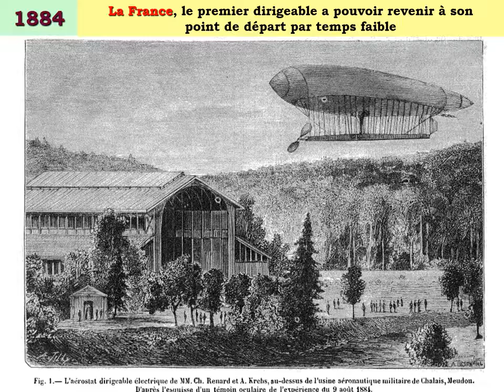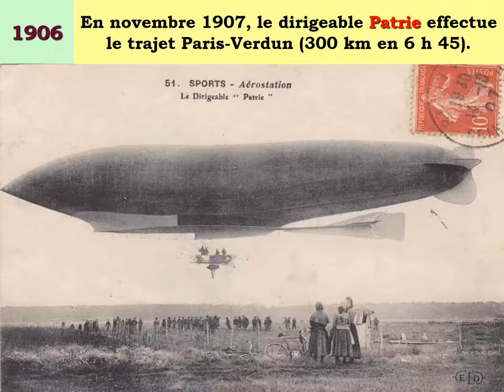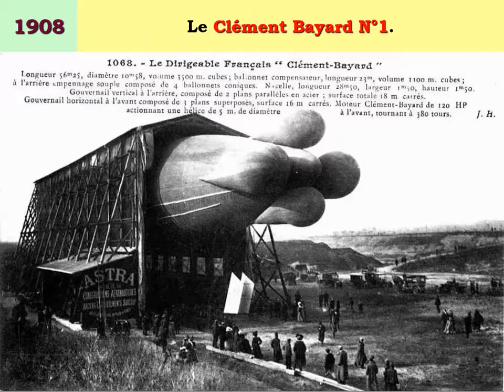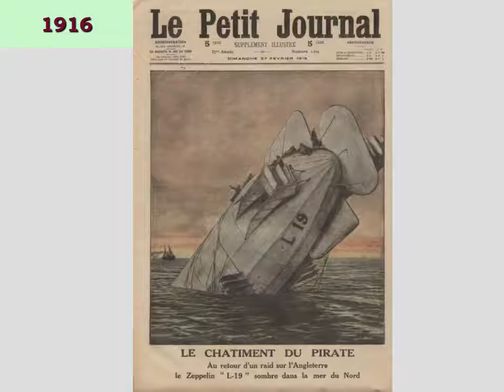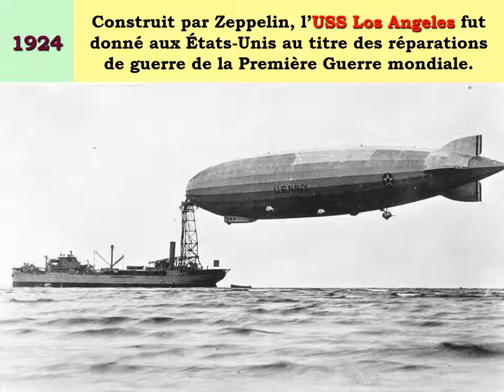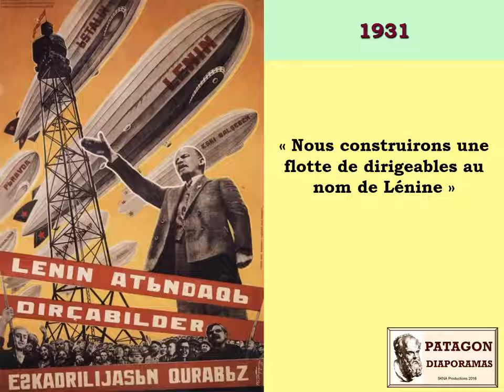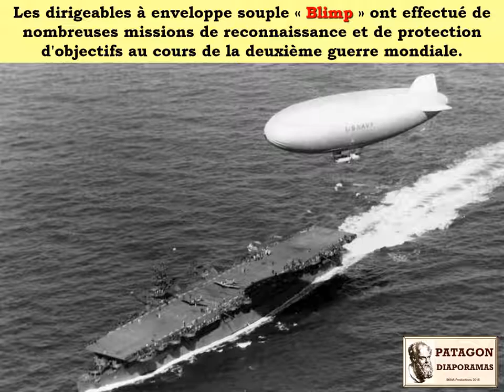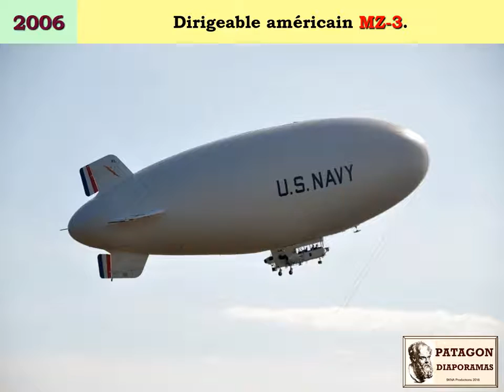Découvrez la chaîne Youtube de : Diaporamas en Vidéos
Cette chaîne Youtube vous propose : "Meilleurs de vidéos, de diaporamas, de gags, de photos et d'images sur différentes matières tel que:
art, beautés, nature, pays, villes, transports, insolites, drôles, blagues,  informatique etc..."

Nom de la vidéo : L'histoire des dirigeables

Nb suppression du contenu suivant par rapport à la vidéo en lien :
Néant
De
Titulaire des droits d'auteur :
Passage